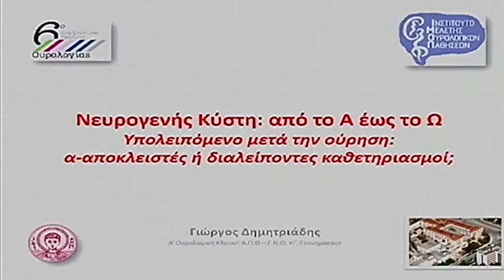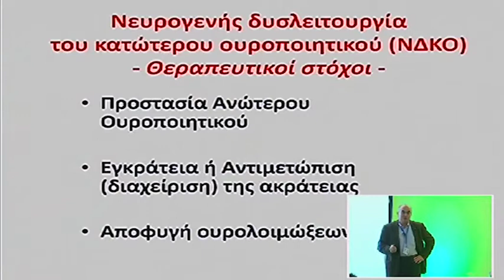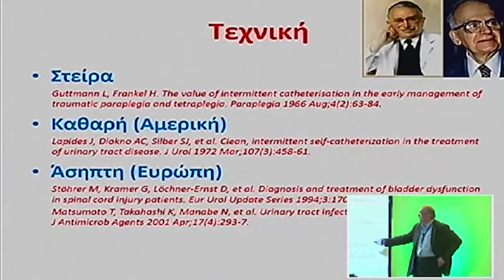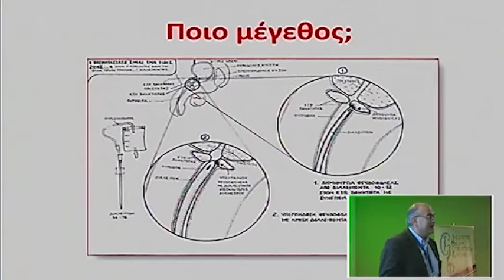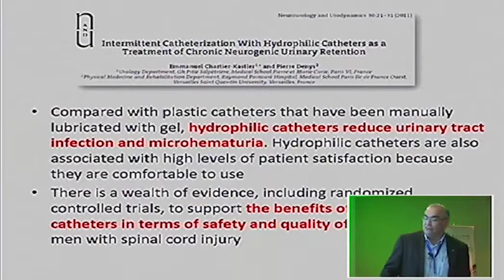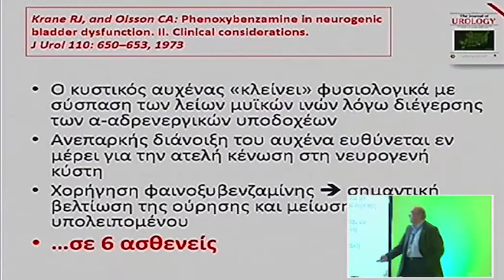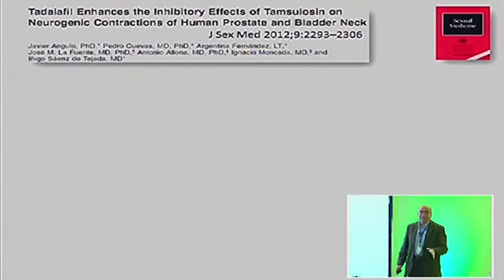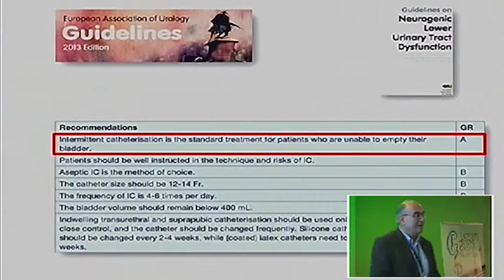Portaria 2013 Day 3 Dimitriadis 1